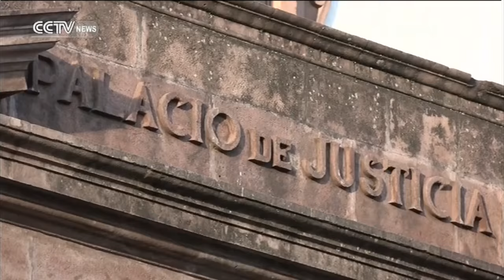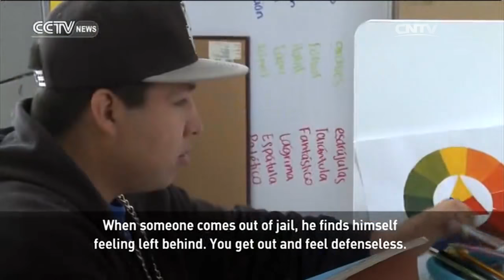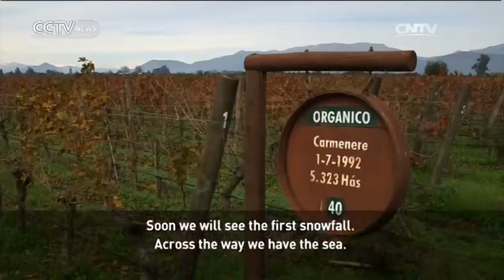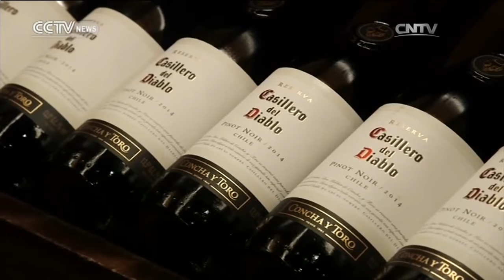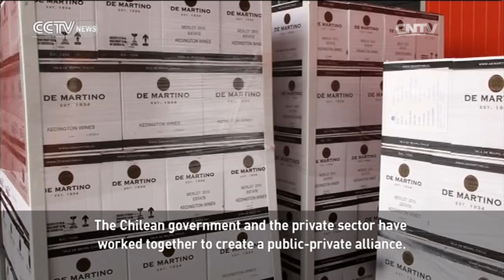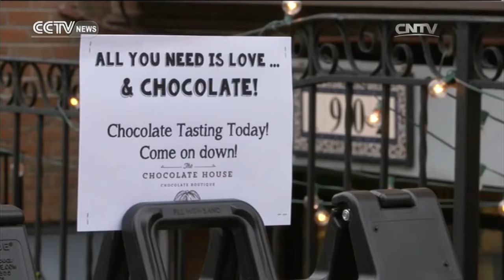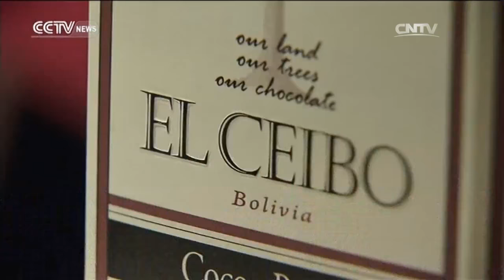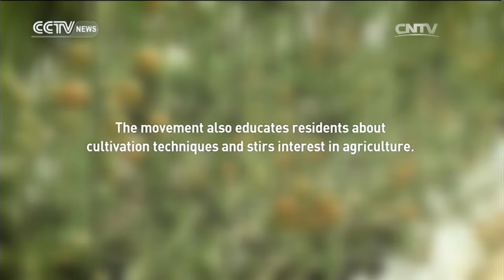Americas Now— Forced sterilization; Game Changer; From Chile to China 12/26/2016